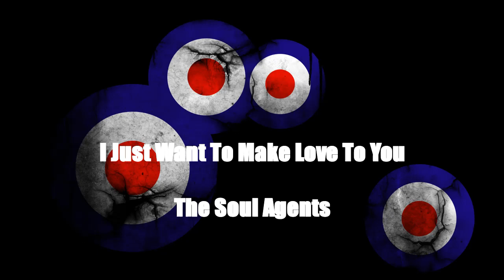I Just Want To Make Love To You - The Soul Agents